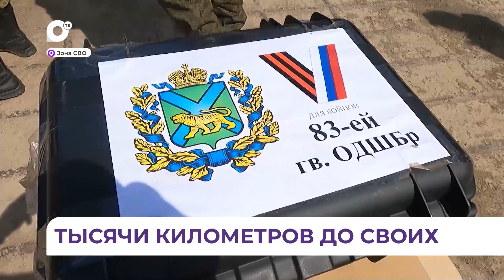Олег Кожемяко привез партию спецоборудования и дополнительных технических средств в зону СВО